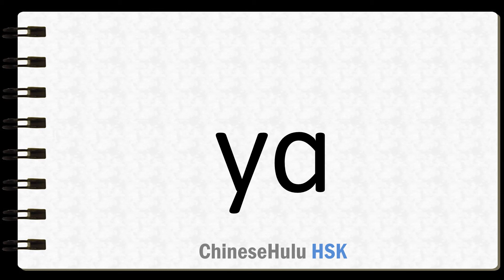How to Say ah in HSK Chinese